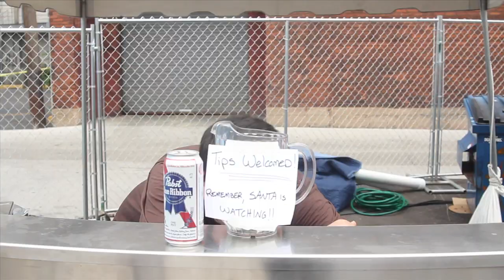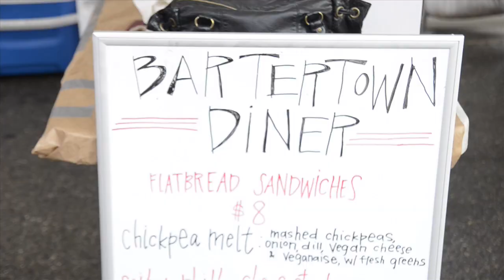T-Rex Fest Recap